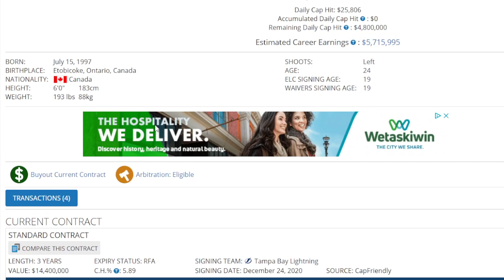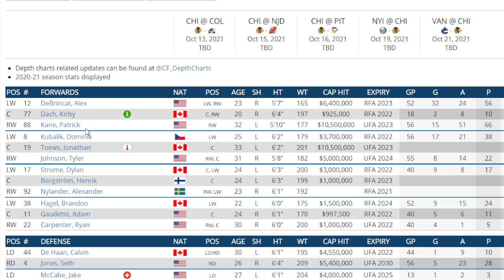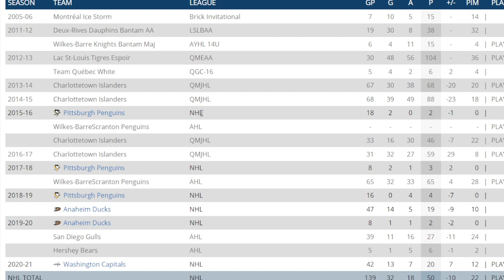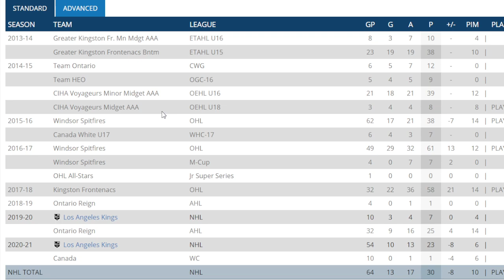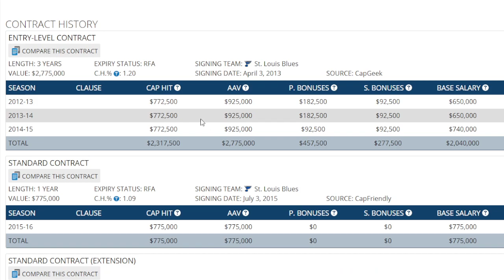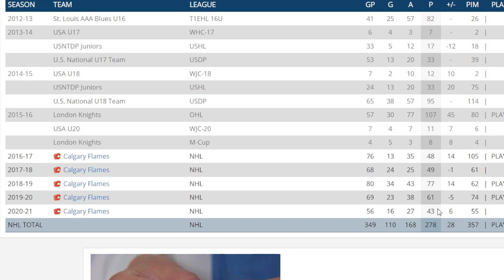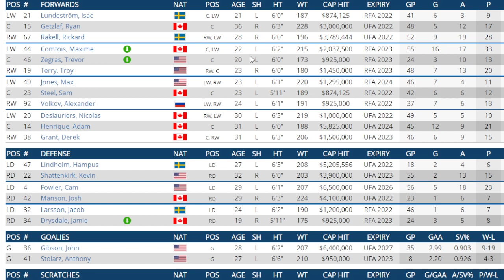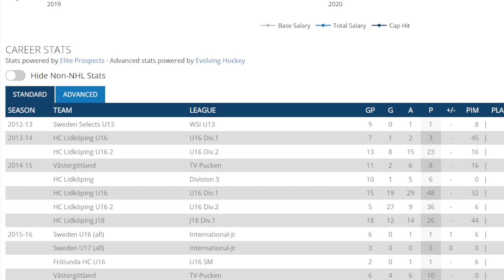BREAK OUT PLAYERS FROM EVERY NHL TEAM FROLIC - PEARLS A PLENTY . Each Team Starting Time In Comments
I give my take on a break out player from every NHL team.